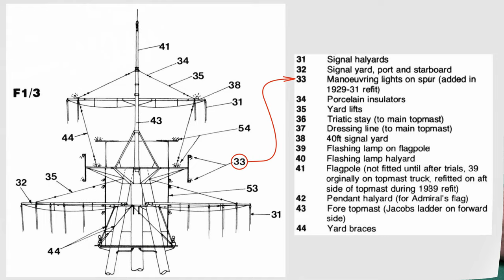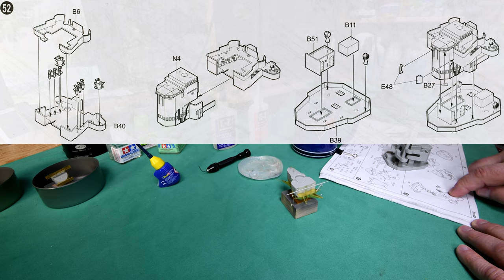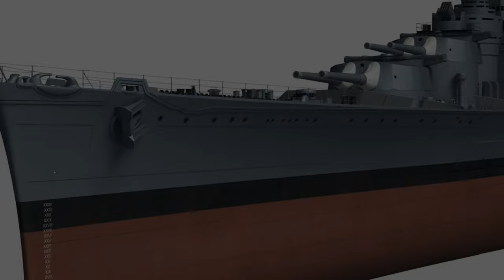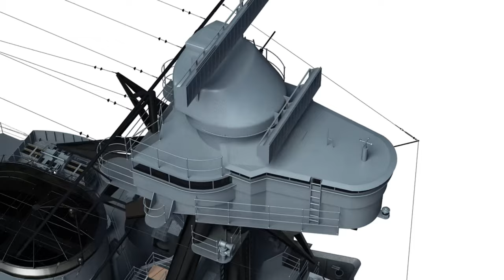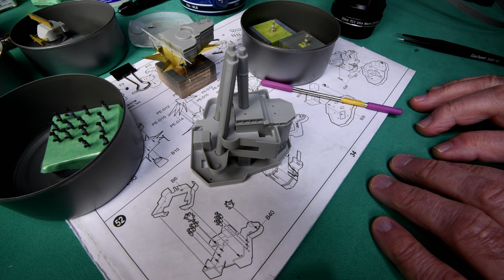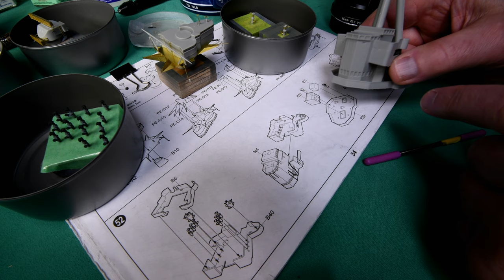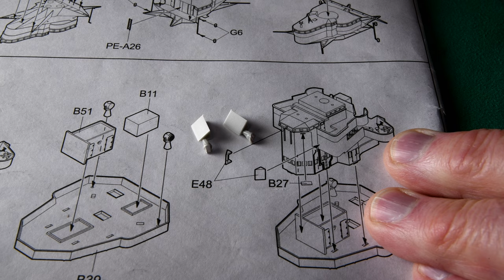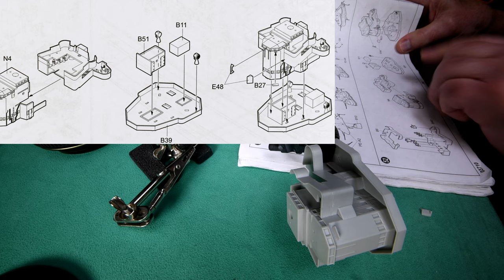The Model Ship - Part 790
This is not a tutorial. It is more of a daily diary or vlog centered around the building of plastic model ships. Don’t be surprised when I momentarily and unexpectedly get into something unrelated.

I was big into building models years ago. Apparently I’m trying to bring back “the good old days” by building plastic model ships. In this series I’ve already build Trumpeter’s 1:200 scale battleship Bismarck and a very large model ship case that will hold three 1:200 scale ships. Now we are building Trumpeter’s 1:200 scale HMS Hood. I now have the on hand Trumpeters 1:200 scale HMS Rodney, and it is my intent to start on it as soon as the Hood is finished.